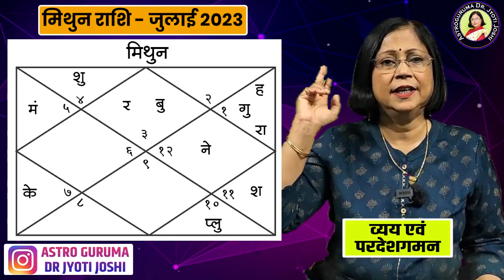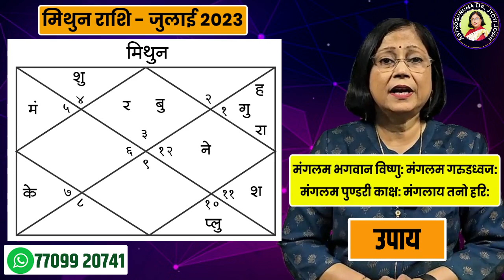मिथुन राशिफल जुलाई 2023 | Gemini rashifal | Gemini rashifal july 2023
वार्षिक राशि फल
मिथुन राशिफल जुलाई 2023

Gemini rashifal july 2023।

हम जुलाई 2023 महीने का राशिफल समझ रहे हैं।  आज के एपिसोड में हम विस्तार से चर्चा करेंगे कि मिथुन राशि के जातकों के लिए यह माह कैसा रहेगा।  हम विभिन्न दृष्टिकोणों से इस महीने की ग्रहों की स्थिति का वैज्ञानिक विश्लेषण करने जा रहे हैं।  आने वाले जुलाई महीने का राशिफल बहुत महत्वपूर्ण है।  चाहे कुछ भी हो जाए, कोशिश करना बंद करो और डटे रहो।  दुनिया आपका कुछ नहीं बिगाड़ सकती।  फिर कोई उनकी निन्दा करता है या कोई उनकी झूठी प्रशंसा करता है।  फायदा आपका है।  प्रशंसा हमेशा प्रेरित करती है जबकि आलोचना सुधार का अवसर देती है।  मिथुन राशि के जातकों में इस बात का विशेष ध्यान रखना चाहिए।  मिथुन वायु तत्व की बुद्धिमान राशि मानी जाती है।  मिथुन राशि के लोग बहुत ही बातूनी लोगों के रूप में जाने जाते हैं।  कई बार चार लोगों में बातूनी स्वभाव बहुत अच्छा होता है जिससे आप गप्पे कर लेते हैं।  वह बोलने में भी सफल होते हैं।  इसलिए मिथुन राशि के जातकों को इस महीने के राशिफल को अच्छे से समझ लेना चाहिए।  और इस वीडियो के साथ आपको इस महीने बहुत छोटे लेकिन बहुत बड़े प्रभाव वाले विशेष उपाय भी बताए गए हैं जो अशुभ चीजों की अशुभता को कम करने और शुभ चीजों की शुभता को बढ़ाने की शक्ति रखते हैं।  यह भी आप इस वीडियो में देखेंगे।  यह वीडियो मिथुन राशि वालों के लिए है।  इस वीडियो में हम जुलाई के महीने में मिथुन राशि वालों का भविष्य देखने जा रहे हैं।  लेकिन इस वीडियो को अंत तक देखें और हमें अपनी प्रतिक्रिया दें।

मिथुन राशिफल जुलाई 2023 लाभ

 मिथुन राशिफल 2023

 मिथुन वैवाहिक जीवन

 मिथुन राशि वालों के लिए कैसा रहेगा जुलाई का महीना?

 मिथुन राशि वालों का 2023 में कैसा रहेगा भविष्य

Gemini Rashi career 2023

Gemini rashi dhanlabh 2023

मिथुन राशी भविष्य 2023

Gemini prediction 2023

Gemini july  Astrology 2023

Gemini july horoscope prediction 2023

मिथुन व्यक्तित्व 2023

 कैसा रहेगा मिथुन राशि का महीना?

 मिथुन पारिवारिक सुख 2023